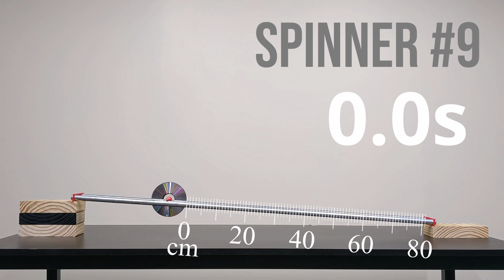Spinner Lab Video #9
This video is one in a series of 15 videos that can be used to determine the relationship between the position and time of an object moving with a changing velocity. The position time data can also be used to analyze the relationship between the velocity and time for the spinner.

Note: The ascending number in the corner is the time measured in seconds.

Directions:
1. Click on the gear icon in the YouTube video player to change the “Playback speed”. Select a playback speed of 0.25. This will make it easier to measure the position at specific times or measure the time at specific positions.
2. Record the initial position and time of the spinner. The position of the spinner should be measured from the front of the disk.
3. Record 6 - 8 more positions and times throughout the video.  Make sure to collect a wide range of data (from the beginning to the end of the video clip).
4. Graph the position values on the y-axis and the time values on the x-axis for further data analysis.

Below are more videos that can be used to collect the same type of data for spinners at different angled inclines. All 15 videos have an object that increases speed. Some of the videos show the increase in speed while moving in the positive direction while others show the increase in speed while moving in the negative direction.  Some videos have the object start with an initial velocity while others show the object starting from rest. If you are a teacher you can use different groupings of videos based on what you would like the students to learn when analyzing the positive and velocity data collected from the videos.

Videos #7- #9 move in the POSITIVE direction and have an INITIAL VELOCITY.

Videos #10 - #15 move in the NEGATIVE direction. Videos #10,12 and 14 also have an INITIAL VELOCITY.